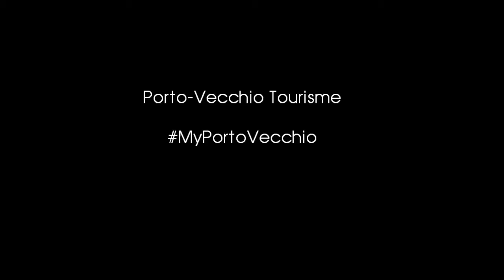Port de Porto Vecchio - the best equipped in the extreme south of France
Port de Porto Vecchio known as Port de plaisance Porto Vecchio has 380 berths for all types of vessels.

Hosted by the coastal village with the same name, on the island of Corsica, in the southernmost side of Corsica, this port is the best equipped in the extreme south of France for mooring boats and yachts up to 50 meters in length. The marina has concrete moorings, bilge suction systems and crane to repair or for the maintenance of medium-sized boats.

The Quai d'honneur newly built luxury unit offers the most modern and environmentally friendly equipment in Europe.

The marina is lively in high season. Bars, restaurants and ice-cream stalls have taken up residence and offer a pleasant relaxation in the heart of the Gulf.

Facilities:
- Water
- Customs & Immigration
- Fuel Dock & Truck Delivery
- Laundry Facilities
- WiFi
- Parking
- Restaurant
- Showers